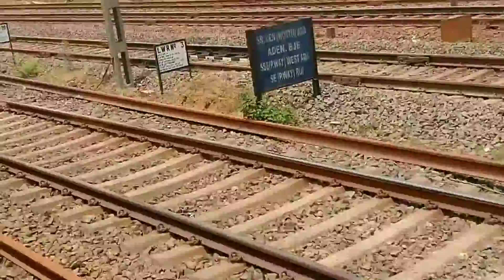Asansol to Adra local Train Journey। ১০টাকায় আসানসোলে থেকে আদ্রা।Asansol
local- train
asansol-Burnpur-madhukunda-muradih-Ramkanali-Belo-Jaychandipahar#adra